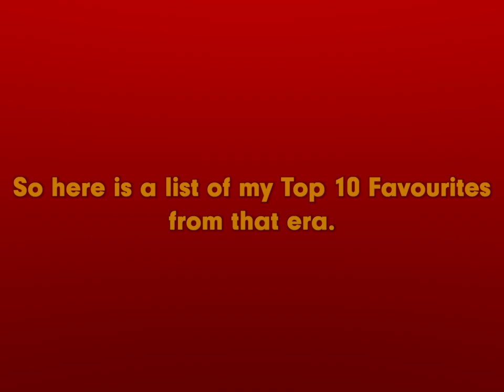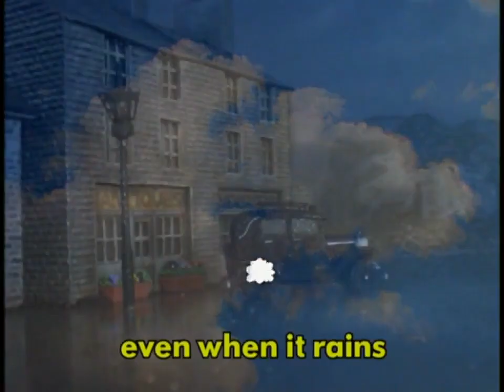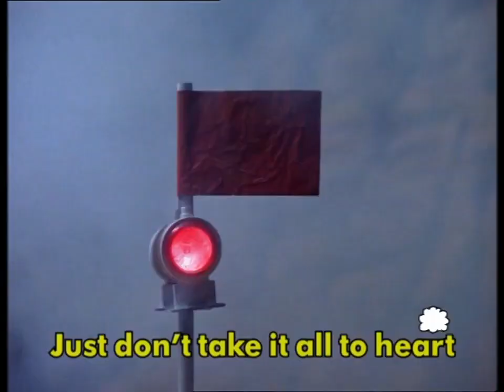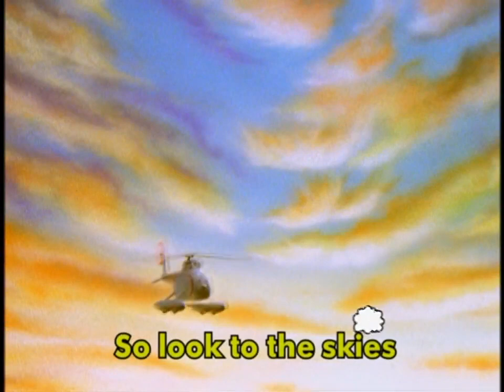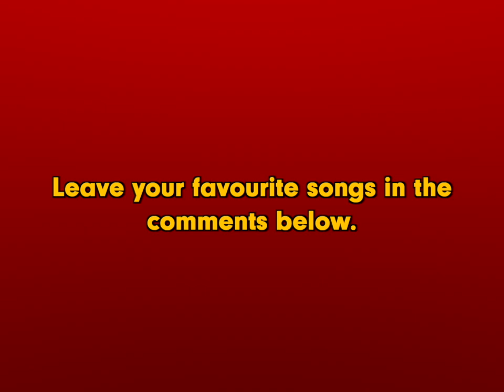My Top 10 Favourite Thomas & Friends Songs (Classic Series)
Mike O'Donnell and Junior Campbell made some amazing music, so here's My Top 10 Favourite Songs they did for Thomas & Friends.